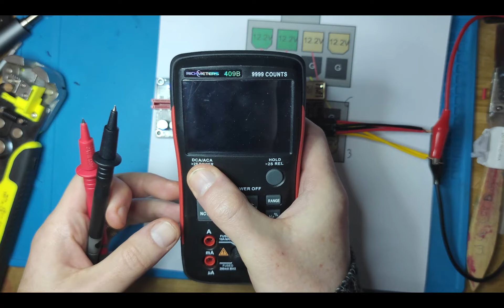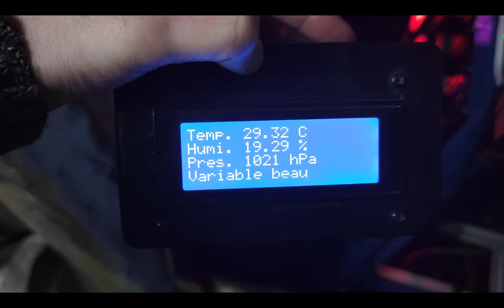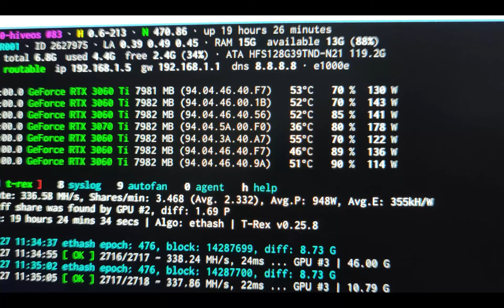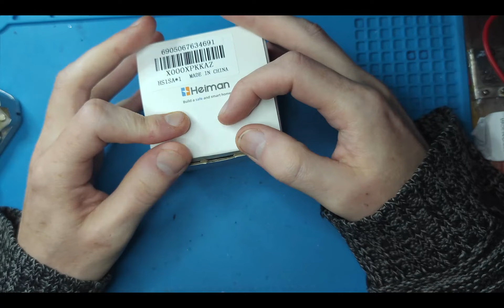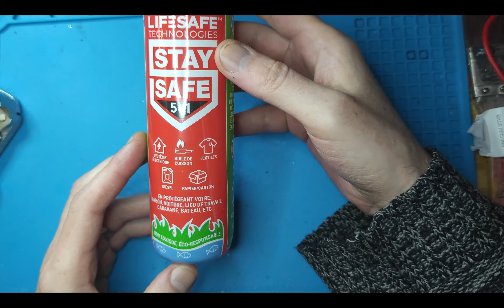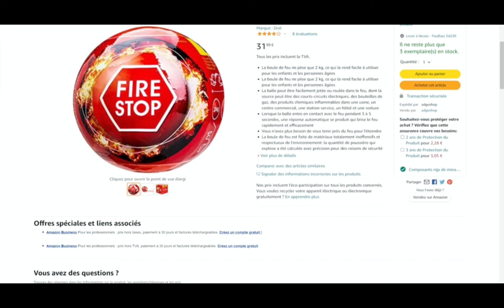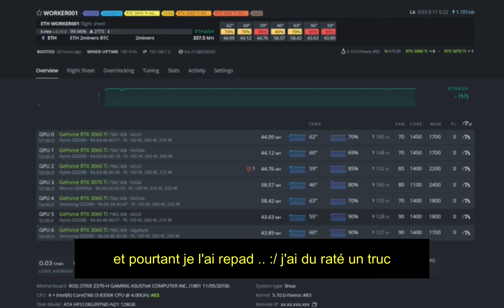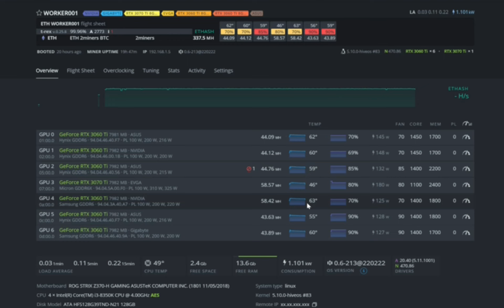TENTE de MINING - securité et températures - partie 3 - extincteurs, alarmes anti incendie .... !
Bonjour à tous ! Je vous présente dans cette vidéo mon projet de tente de minage. L'idée est mettre mes 3 rigs dans cette tente pour essayer de contrôler la température et évacuer l'air chaud des rigs vers l'exterieur dans un premier temps.

Dans cette vidéo je détails mes choix en terme de sécurité et de gestion des températures. j'ai suivis vos conseils et placé mes rigs en bas avec des alimentations serveur 10x6 pins.

Si vous avez des idées, hésitez pas les partager en commentaire !

Plotter : SSD 2To
Farmer : HDD (grosse capacité )

Ender 5 plus
Direct drive E5
Direct Drive de qualité
Filament eSun PLA+

Je réinvesti les cryptos dans du matos pour faire de nouvelles vidéos ;-)
ETH  / UDST :  0x7c82282dAbd9348d806b56194bf0E0B53856E03B
BTC : bc1qzta7hh6x62jsqpy9lxt0256tr2qwe3kk3ea56l
RVN : RG9NHEyfr1enPh5wufrqwmtCnEKBZbYweQ
ERG : 9hce2vAAd2vz6A19veSDeMh936nuzVnXTptp2cZ5SUsCfBNEz7t